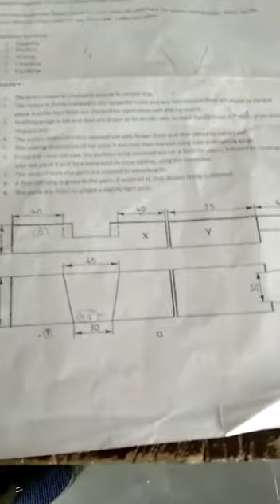Dovetail Joint making Video Part 1 (Video Prepared in Workshop Lab of SRMU Campus)